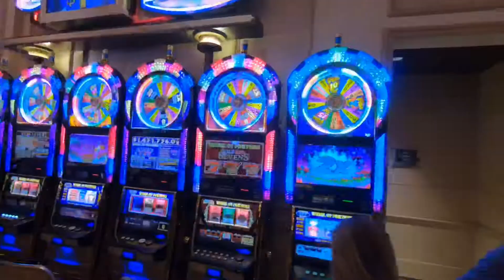Las Vegas Strip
Scenes from the Las Vegas strip.  We visited the Hershey and M&M stores and the two story Taco Bell.